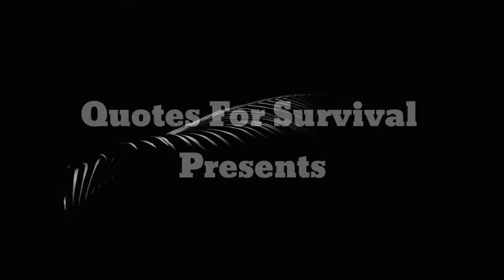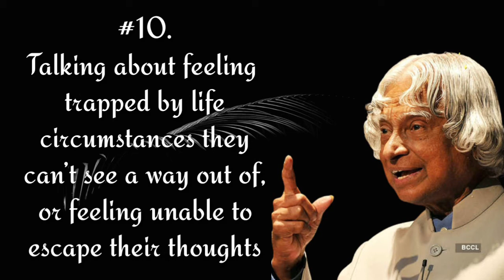These 13 Signs to know that someone may not be OK | Dr. Apj Abdul Kalam Quotes | Quotes For Survival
These 13 Signs that someone may not be OK | Dr. Apj Abdul Kalam Quotes | Quotes For Survival